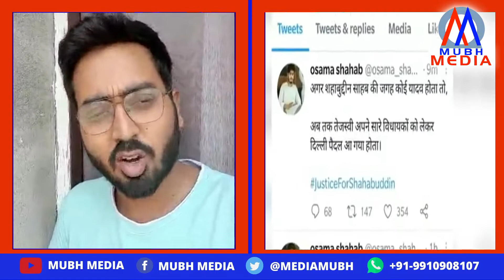Siwan गैंगवार में Shahabuddin के सबसे करीबी गुंडे को मार दिया, Police को कुछ नहीं मिला |Exclusive...